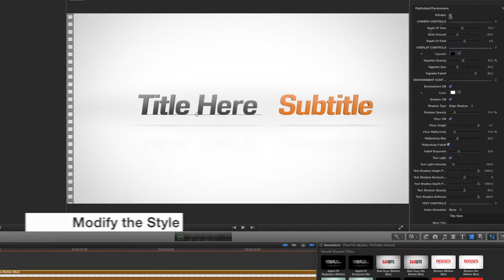Pixel Film Studios - ProTrailer: Network - Professional Trailers - Final Cut Pro X FCPX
ProTrailer: Network
Professional Trailers for Final Cut Pro X

ProTrailer: Network is a new pack of self-animating trailer styles for Final Cut Pro X.  This ProTrailer pack includes 30 all new titles ranging from suspenseful to simple and elegantly styled text. Each variation comes with fully customizable text controls, camera effects including depth of field and motion blur, and lighting options for shadows. With 25 dynamic text animations to choose from, ProTrailer: Network allows users to make professional title openers in seconds.

ProTrailer: Network requires Final Cut Pro X 10.2 or newer.

30 All New Styles
ProTrailer: Network includes 30 beautifully styled title generators for Final Cut Pro X. From sitcom styled text, to prime time thriller themed titles, ProTrailer: Network can easily compliment any form of media project. FCPX users simply select the style desired, and within seconds can make professional looking openers.

25 Self-Animating Text Variations
ProTrailer: Network includes simple drop down menus for selecting each title animation. From boom and swivel movements, to random arranging letters, ProTrailer: Network includes an animation for every style. No key-framing is necessary, and timing of each animation consists of just moving a slider.

Includes Shadow, Reflection, and Depth of Field Controls
ProTrailer: Network includes floor reflection, shadow, and lighting enhancements to take users titles to new heights. Advanced camera controls including Depth of Field and Angle of View are broken down for even the novice Final Cut Pro X users, allowing incredible looks to be manipulated with little-to-no effort. All these intuitive controls allows film makers to make the most amazing title openers within just a few mouse-clicks.

ProTrailer: Network is designed as a simple generator pack for FCPX. Final Cut Pro X users of any skill level can quickly make simple yet elegant titles to overlay on top of their videos, or in the generators included environments. Professional looking titles are just seconds away with these all-new title generators from Pixel Film Studios.